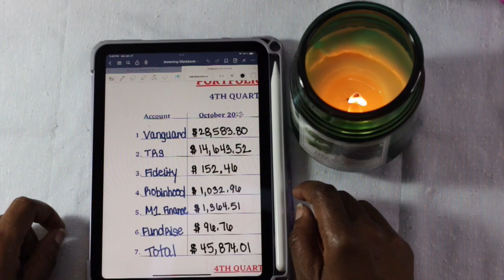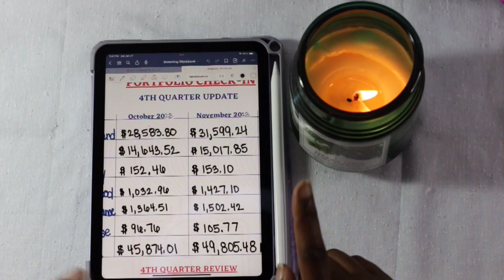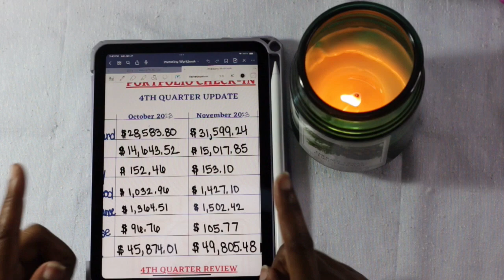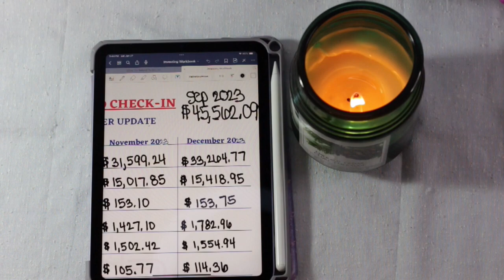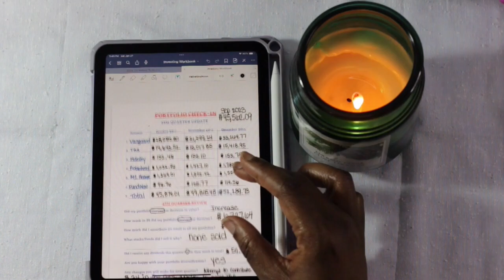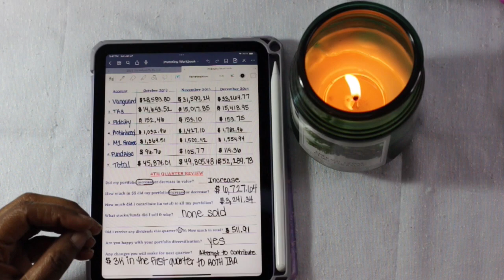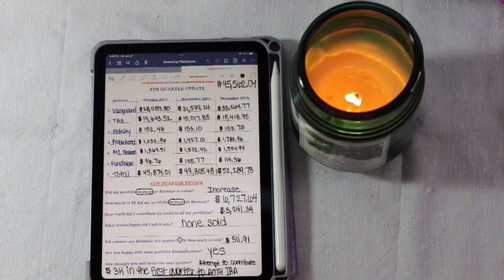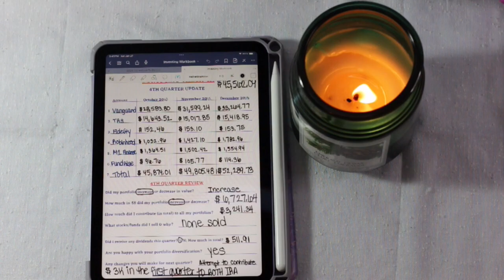Oct-Dec 2023 Investing Portfolio| Road To My $100,000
Amazon Classroom Wishlist
Desktop Vacuum Cleaner USB Charging
Silicone Gummy Bear Candy Mold
Unflavored Beef Gelatin
100% Organic Dried Elderberries
ASOKO Solar Porch Lights-Motion Sensor
ASOKO Led Closet Light, Dimmable Motion Sensor://amzn.to/3ubG1pU
Weilisi 10" Selfie Ring Light with Tripod Stand, 72''
ZuoZee Mini Binder-A8
USB 3.0 Hub 4 Port
Stylus Pen
Paperage Lined Journal Notebook
Crocs (Pink)
Rose Gold A6 Binders (2 pack)
Kids Travel Tray (Car)
Car Steering Wheel Tray
Mini Wireless Earbuds
(MommyTrader)My Investing Workbook on Amazon
(Mind Your Money) Budget Workbook
A6 Red Planner/Binder
A6 Binder Clear Cash Zipper Envelopes
A5 Cash Envelopes
150 1" Gold Round Scratch Off Stickers
Dummy Battery AC Adapter (Canon Camera)
Overhead Tripod-DSLR Cameras
Mini ATM Piggy Bank

M1 Finance- (M1 will give you and I a referral bonus after your first deposit).

Dosh-$10 for you and $10 for me once you link a card to the app

0:00 About
0:28 Welcome
1:00 Subscribe
1:35 Disclaimer
1:54 Portfolio
7:36 4th Quarter of 2023
9:10 My Investing Workbook (MommyTrader)
10:38 Outro